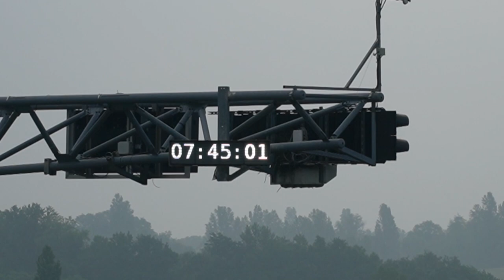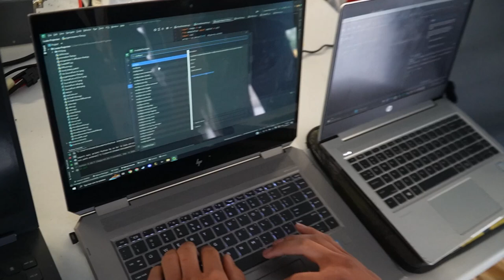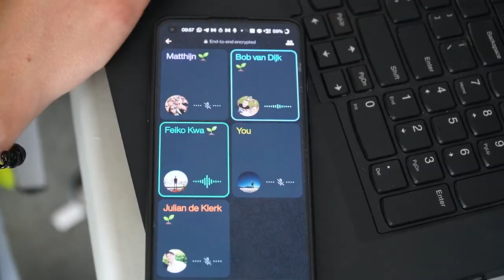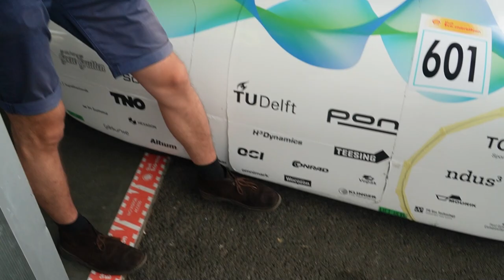Eco Marathon Vlog #5 - Kunnen We Onze Voorspelde Efficiëntie Rijden?